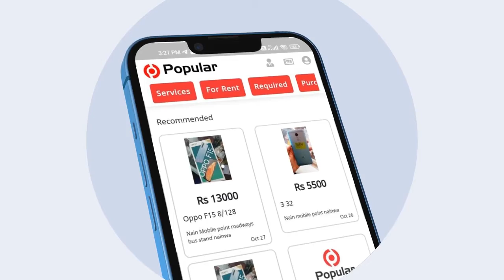सफला एकादशी मनाई,बाबा का किया गुणगान | Popular News App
देई ।देईधाम मंदिर पर गुरूवार को सफला एकादशी मनाई गई। इस अवसर पर बाबा श्याम सहित मंदिर मे विराजमान  प्रतिमाओ का विशेष साज श्रृंगार किया गया ।सुबह से आरती के साथ ही श्रद्धालुओ ने बाबा के दर्शनो की शुरूआत की। जो  दिनभर चलता रहा।  जिसमे कस्बे सहित बाहर से आये भजन गायको ने  बाबा श्याम के भजनो की मनोरम प्रस्तुति प्रस्तुत किये।मंदिर मे स्थित सालासर बालाजी,शिव परिवार व परिसर मे विराजमान प्रथम श्याम की प्रतिमाओ का विभिन्न पुष्पो से श्रृंगार कर आरती हुई।